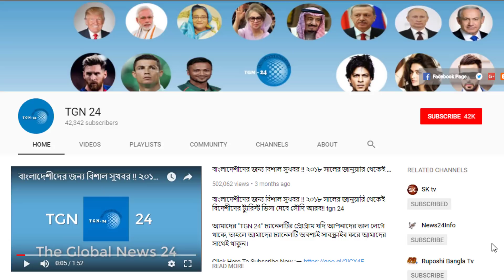সৌদিতে প্রবাসীদের চাকরির খবর। আজকের চাকরির খবর ২৯/০৭/২০১৮। মক্কায় একটি সোফা কারখানায় নিয়োগ tgn 24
সৌদিতে প্রবাসীদের চাকরির খবর। আজকের চাকরির খবর ২৯/০৭/২০১৮। মক্কায় একটি সোফা কারখানায় নিয়োগ tgn 24 সৌদিতে প্রবাসীদের চাকরির খবর। আজকের চাকরির খবর ২৮/০৭/২০১৮। সৌদিতে বিল্ডিং এর লেবার নিয়োগ tgn 24 সৌদিতে প্রবাসীদের চাকরির খবর। আজকের চাকরির খবর ২৭/০৭/২০১৮। সৌদি বিমানবন্দরে ট্রলি ম্যন নিয়োগ tgn 24 সৌদিতে প্রবাসীদের চাকরির খবর। আজকের ২য় চাকরির খবর ২৫/০৭/২০১৮।জেদ্দা রেস্টুরেন্ট ক্লিনার নিয়োগ tgn 24 সৌদিতে প্রবাসীদের চাকরির খবর। আজকের চাকরির খবর ২৫/০৭/২০১৮। সৌদি জামিল ফুড ইন্ডাস্ট্রিতে নিয়োগ tgn 24